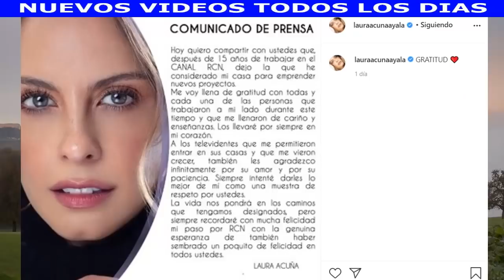ÚLTIMA HORA!! HACE UNAS HORAS! INESPERADA NOTICIA DIÓ LA PRESENTADORA LAURA ACUÑA, SUCEDIÓ HOY 2021